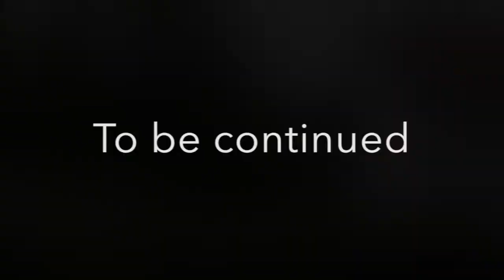Rallye de Lorraine 2015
Es les roches - Barbey Seroux